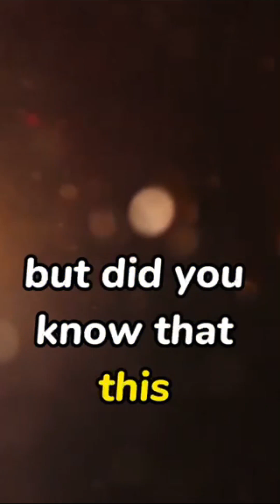oppenheimer's secret fear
Welcome to The Chemistorian channel! Here, you can learn about random facts from the history of chemistry and (hopefully) get something of value out of it. Have a great day!